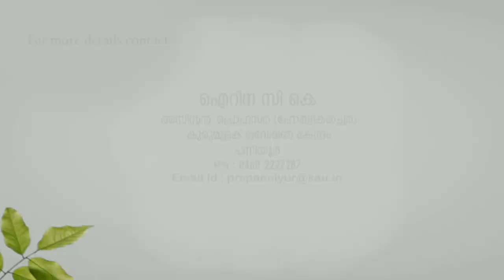കുറ്റിക്കുരുമുളക് തൈ ഉത്പാദനം bushpepper production